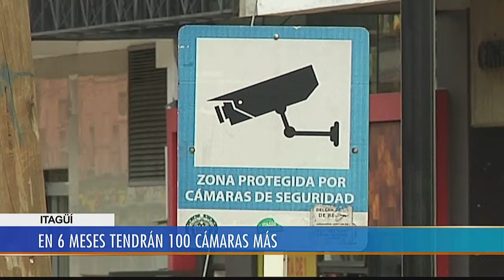tagüí reforzará su seguridad con la instalación de 100 cámaras [Noticias] - Telemedellín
Con una inversión de $6.250 millones de pesos, serán instaladas estas cámaras en los próximos 6 meses.